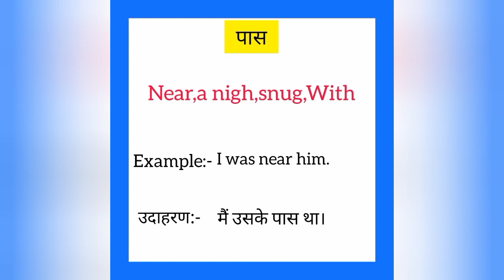Paas ko english mein kya kahate hain | पास को इंग्लिश में क्या कहते हैं | Near meaning in hindi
Paas ko English me kya kahate hain
Paas को इंग्लिश में क्या कहते है

पास को इंग्लिश में near कहते हैं
Paas ko English mein near kahate hain